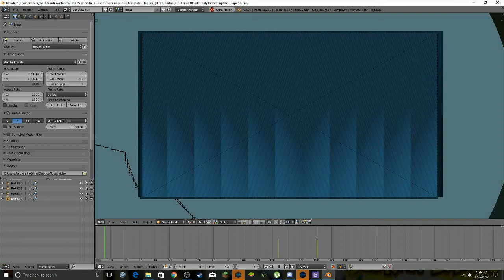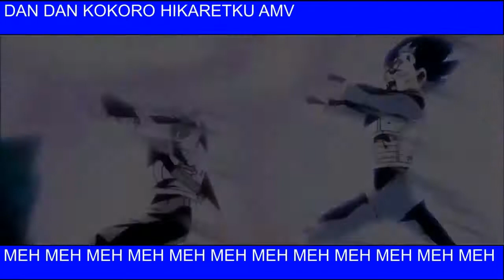DBZ 【AMV】skillet ~ Back From The Dead